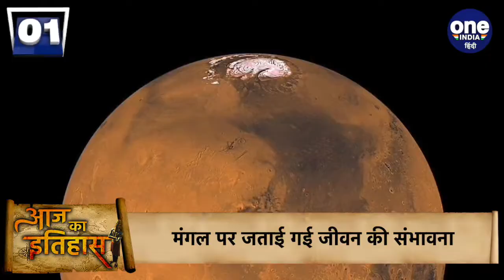6 August History: क्यों India और World के लिए ये दिन है इतना खास, क्या है इतिहास | वनइंडिया हिंदी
6 August History: Know The Historical Significance of 6 August in Indian and World Context. August 6 is important for many reasons in the history of India and the world. Every day is very important in the history of India. If we look back in history then every day some special event has happened which has marked its status in history.

आज 6 अगस्त  है। साल के आठवें महीने का ये छठा दिन इतिहास में अपनी एक खास जगह रखता है। आज के दिन देश-दुनिया में कई ऐसी घटनाएं हुई थीं जिसे जानना आपके लिए बेहद ज़रूरी है। तो आइए नज़र डालते हैं आज के इतिहास पर।